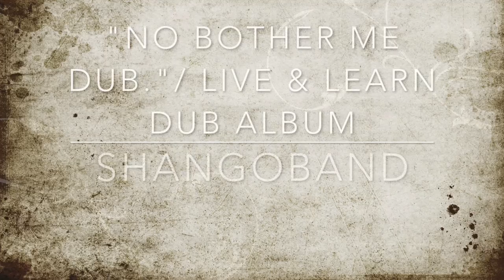SHANGOBAND NO BOTHER ME DUB